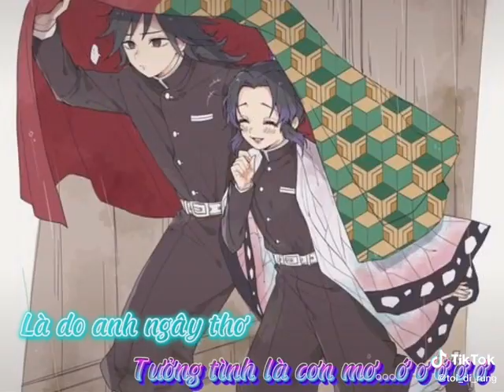OTP cứng ngôn tình của tui trong 🤧❤️kimetsunoyaiba (NOTP thì lướt đừng comment đục thuyền)